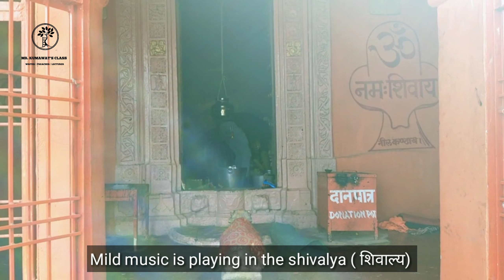Panch Kund || Pandavas five pools || Shiva Temple || Video by Mp Kumawat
Pushkar is a picturesque town set in a valley located a few kilometers from Ajmer, the holy city in Rajasthan state of India. This beautiful town surrounded by hilly terrain is otherwise known as the town of temples.
The five pools or panch kund's name are as follows
-Naga kund
-Surya kund
-Ganga kund
-Padma kund
-Chakra kund
A temple dedicated to Hanuman, the Monkey god is also seen.
The Shiva Temple was built by panch pandavas brother ancient time.
This place is centrally located in the town, the panch kund (Five Pools) shiva temple is just 2 to 3 K.M. away from the famous Pushkar lake. If you are interested to know more about the stories of Mahabharta, visit this beautiful temple which is known to have been built by the Pandavas and is dedicated to LORD SHIVA.

MR. KUMAWAT'S CLASS